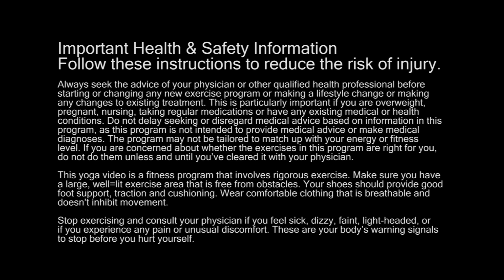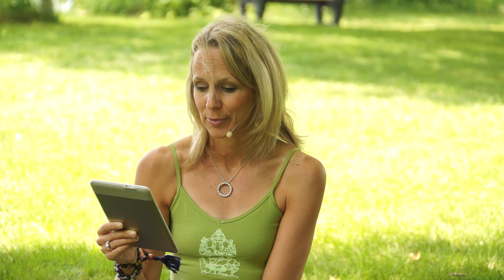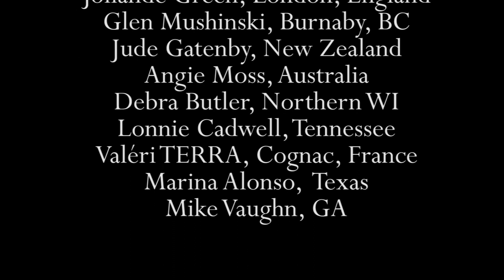Self Nurturing Yoga, Durga Series Skanda Mata Nurturing Mother, Yoga with Melissa 186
Yoga  with Melissa 186: Durga Series Skanda Mata Nurturing Mother

This is a 50 minute intermediate hatha yoga class. This is the fifth class in our Durga series and we are focusing on Skanda Mata, the motherly form of Durga. In this yoga class we will focus on offering ourselves mothering and nurturing energy. In today’s practice we will focus on nurturing our own selves so that we may go out into the world with a boundless heart. We will fill ourselves with loving kindness and nurturing mothering energy so that we in turn may share the love of our boundless hearts with the world.

You will need 2 blocks and a bolster for this practice. We will begin our hatha yoga practice in a supported backbend repeating the phrases of loving kindness meditation. From there we will come into a neck and shoulder release and then practice bridge pose before we come to kneeling for cat pose, lion´s breath and the four movements of your neck. When we come to standing we will practice tree pose with a mudra for preventing exhaustion. Our inversion today is shoulderstand followed by fish pose. We will round our our class with sage´s twist and tortoise pose and finish with a mudra for emotional balance.

Props Needed: 2 blocks or a bolster

Asanas/Yoga Postures: supported backbend, metta meditation/loving kindness meditation, neck and shoulder release, Setu Bandha Sarvangasana/Bridge pose, Marjaryasana/Cat pose, thread the needle, Simhasana/Lion's Breath, 4 movements of your neck, Vriksasana/Tree Pose, mudra for preventing exhaustion, Sarvāngāsana/Shoulderstand, Matsyasana/Fish Pose, Bharadvajasana/Sage Twist, Kūrmasana/Tortoise Pose, Mudra for Emotional Balance, Mantra: lokah samastah sukhino bhavantu

Have a personalized practice created by ME just for YOU!